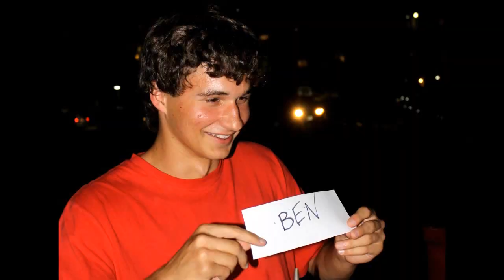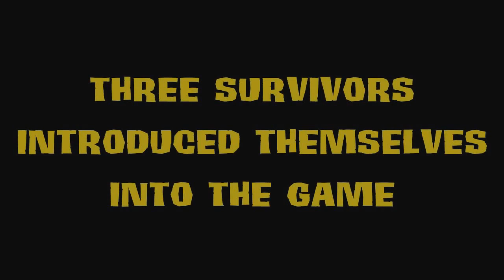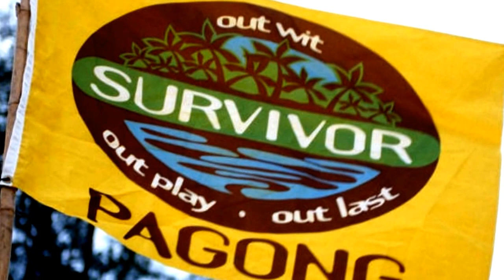Survivor La Plata Episode 1: "Because I'm Awesome?"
The University of Maryland's first Survivor game is underway, and the game begins to take shape. The players look ahead at their chances in the game, evaluate their opponents, and find out their tribes after an entire summer of waiting.

***NOTES:***
2. In creating this game, my goal was to maximize the players' experiences. That means a drop in quality of filming, and plenty of stuff that I was not able to film while I was running challenges, etc. I apologize in advance for some of the lack of content/gaps in content. This was pretty much entirely a one-man hosting, organizing, and filming crew. This does not contain nearly the awesomeness of the entire game, but it still shows how it went to the best of my ability and should be entertaining.
3. Switching between many video formats, uploading options, and 3 different hard drives also reduced the quality of a lot of the video, so sorry about that.
4. Some players' schedules/commitment levels made them less available or not available at all for confessionals. Do not take that to mean that I am ignoring those players' storylines, nor are they necessarily out of the game early on. Don't read into that too much.
5. Hope you enjoy, and the rest of the videos are still in the works (The second half of episode 1 is almost complete). Let me know what needs to be improved! Comment on who you like, dislike, moments you enjoyed, predictions, etc.
6. There's more narration then I would like, but while I was filming I didn't focus on players giving good narration. I also didn't figure out the horizontal camera advantages for a long time.